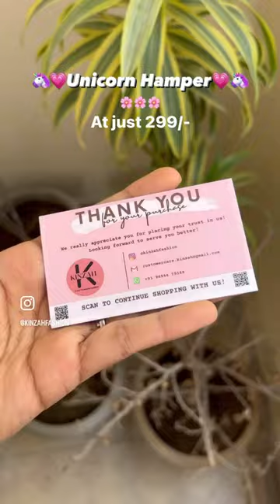Unicorn Hamper💗🦄🌸 ft.Kinzah Fashion